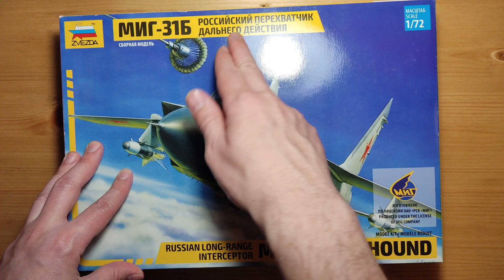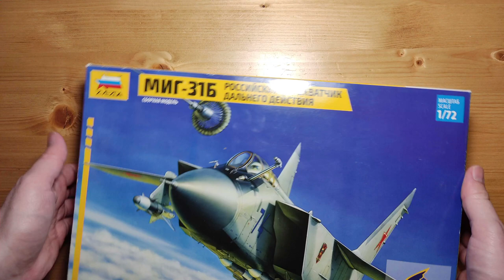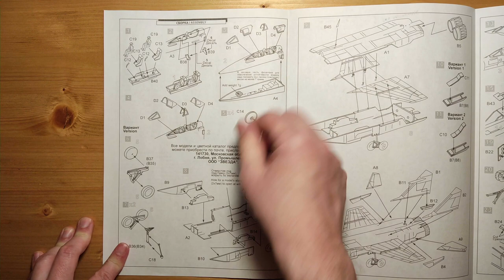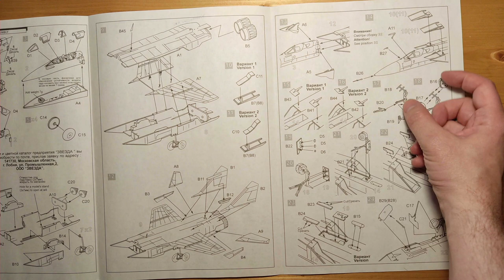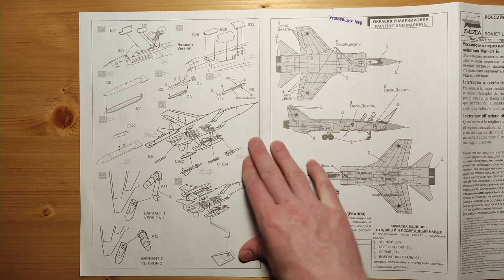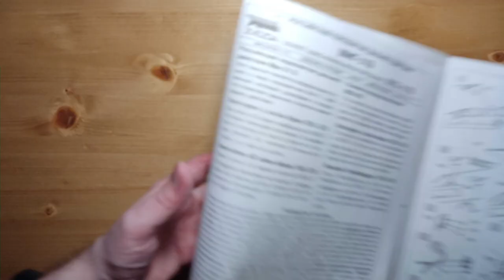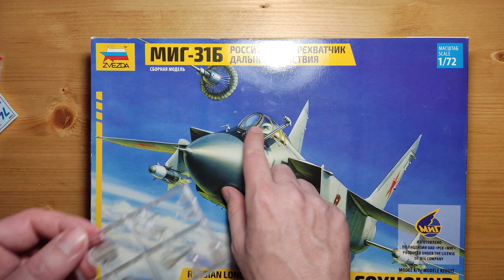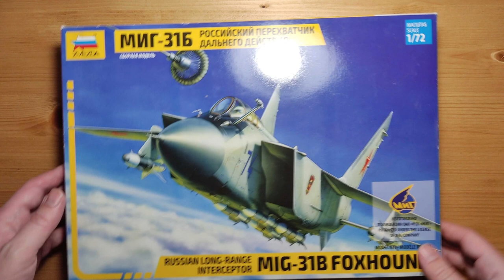(Обзор на модель) Российский перехватчик дальнего действия МИГ-31Б от Звезда арт. 7244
(!!!) Рекомендуется смотреть на скорости 1.25